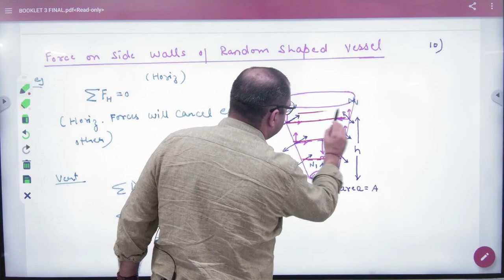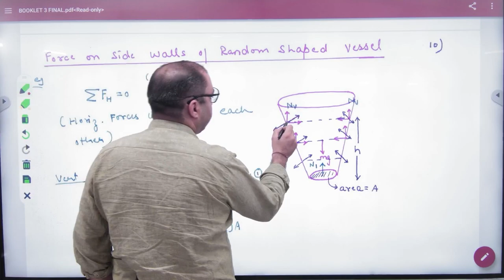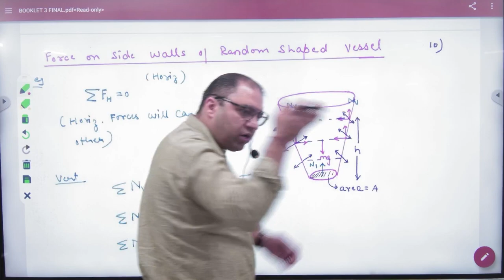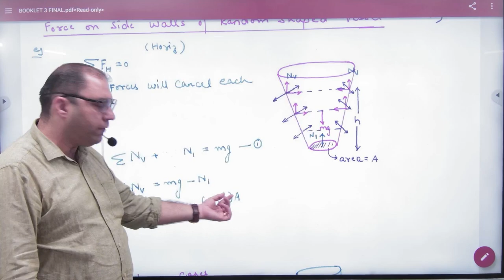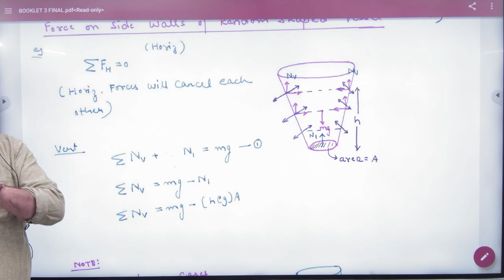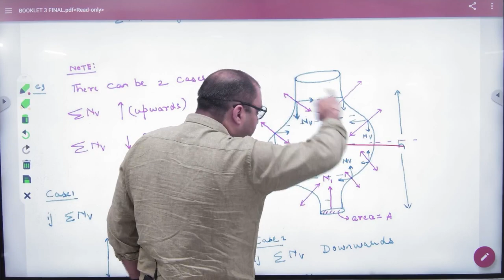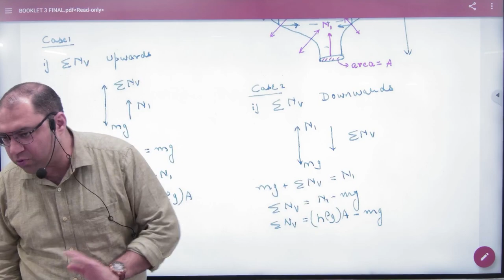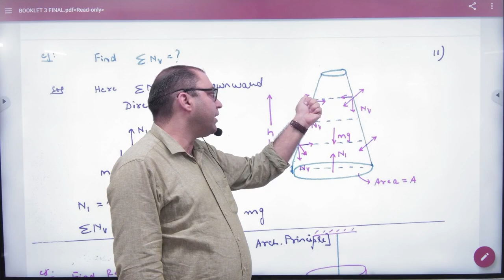2 Force on side walls of container